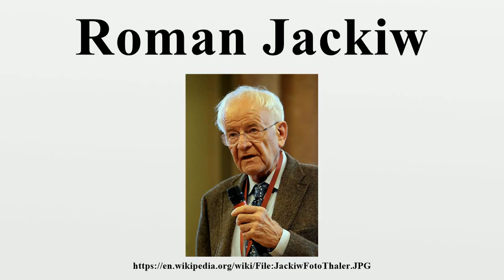Roman Jackiw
Roman Wladimir Jackiw (/roʊˈmæn dʒæˈkiːv/; born 8 November 1939) is a theoretical physicist and Dirac Medallist.Born in Lubliniec, Poland in 1939 to a Ukrainian family, the family later moved to Austria and Germany before settling in New York City when Jackiw was about 10.

Image-Copyright-Info
Author-Info:   Thaler Tamás

Image-Copyright-Info